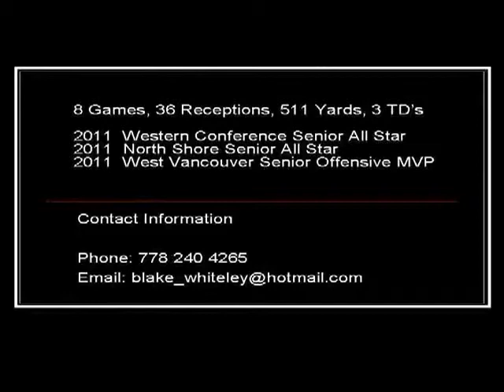Blake Whiteley's Junior Highlights TE/REC/H-Back #80 Class of 2013